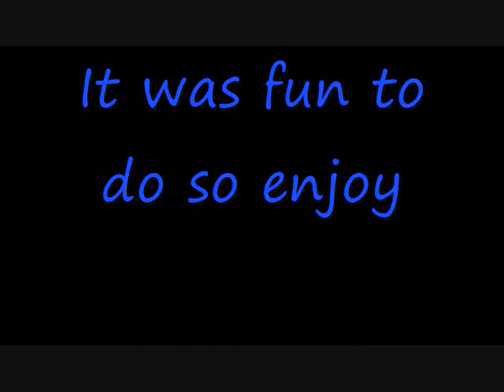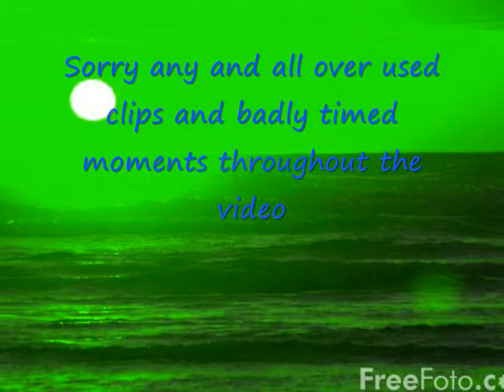Criminal Minds-KH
Yeah failed at some parts but I tried